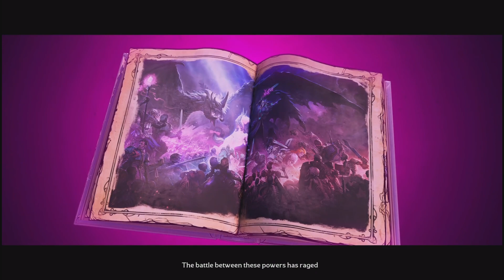Welcome to the Wonderlands | Tiny Tina's Wonderlands Pt. 1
Welcome back once again life changes took me away but now I’m back and hoping to keep going anywho welcome to Tiny Tina’s Wonderlands